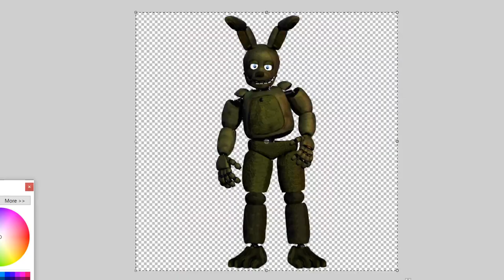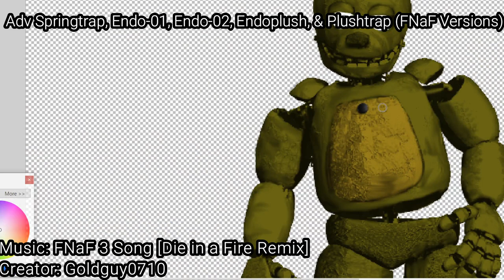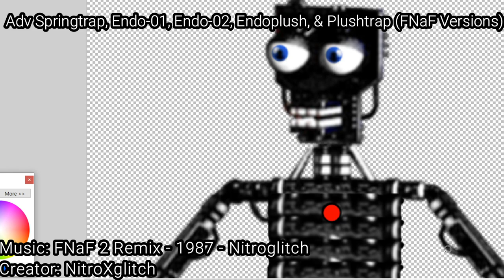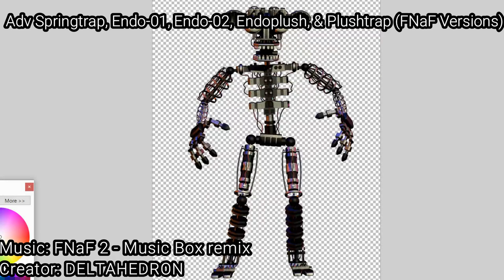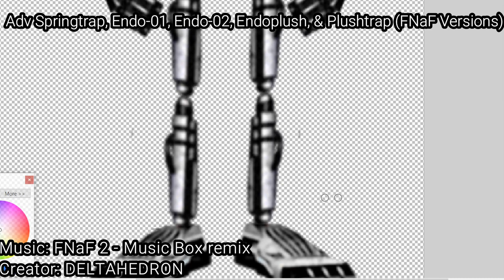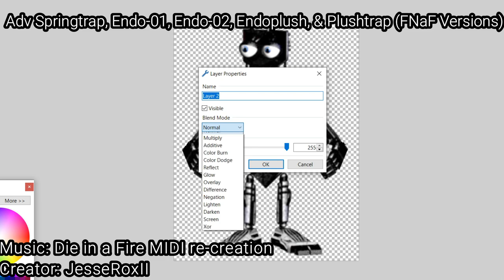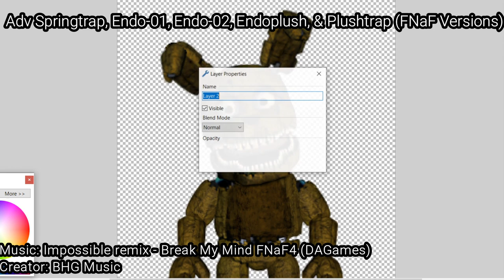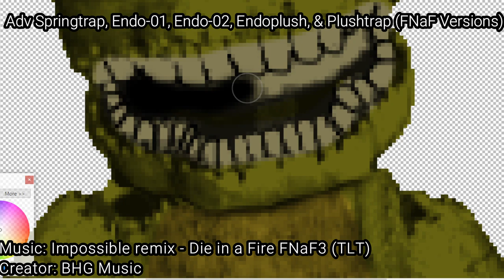Making Adv Springtrap, Endo-01, Endo-02, Endoplush, & Plushtrap (FNaF Versions)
Today, I'm going to be making Adventure Springtrap, Endo 01, Endo 02, Endoplush, & Plushtrap as their OG FNaF designs.